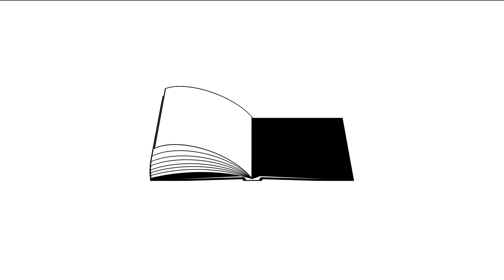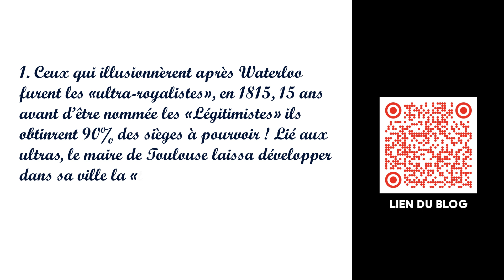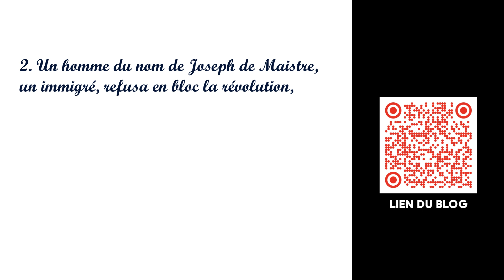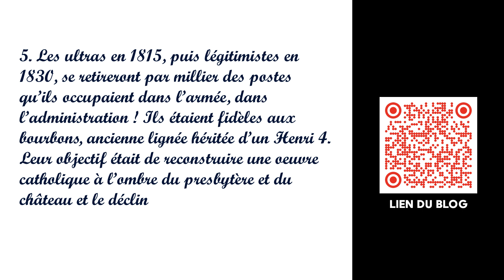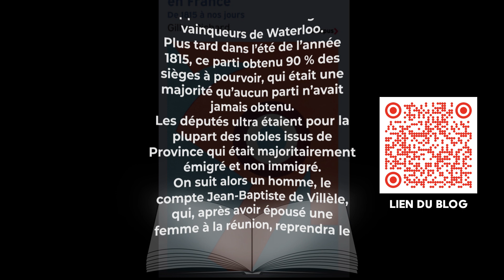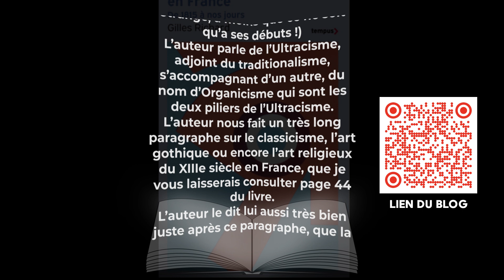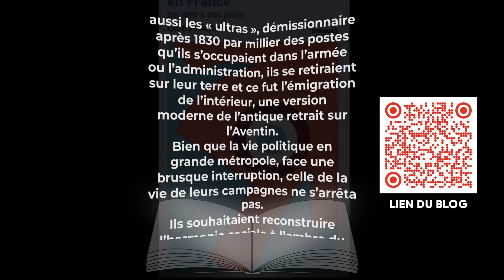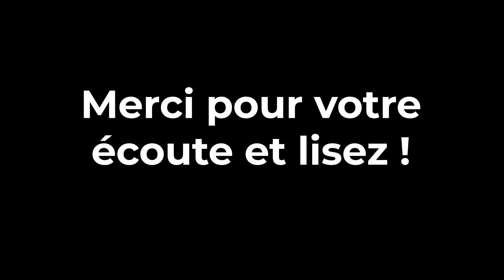L'histoire des droites : Une partie de la bourgeoisie 💰 détruit le tissu social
Le blog
L'article de blog : Sous peu
Le résumé synthèse : Sous peu

Présentation
Dans ce nouveau format, je vous présente l'introduction de l'histoire de France basé sur le livre de Gilles RICHARD.

De 1815 à nos jours, le livre de Gilles RICHARD aborde les tréfonds des enjeux politiques sous les différentes républiques (qui ne représente en rien la FRANCE, éternelle fille ainée de l'église !)

Chapitre
Présentation : 00:00
Les 5 synthèses en 2 minute : 01:20
Jour 5 : 03:26

Concept
Le concept de la chaîne, présenter de courts passages que je juge impactant sur mes différentes lectures.